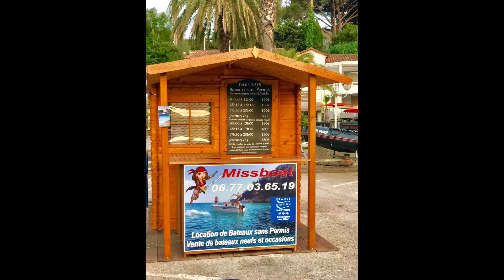Late Upload: Camping Experience In South of France with The Old Timer VW Bus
Two weeks Camping in South of France with the VW Bus. Activities like Aqua Gym with the oldies every morning makes alot of fun and giving us more energy to start our day. We also do cycling 40km just to reach Our Favorite beach and just to dip in then cycling back again. There’s also reachable beach near The camping area that we could go wherever we want.